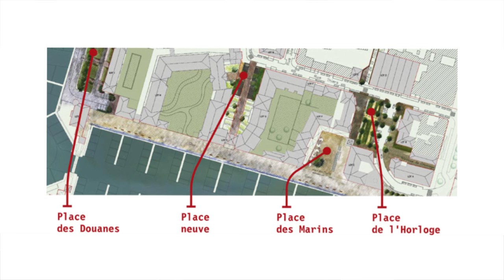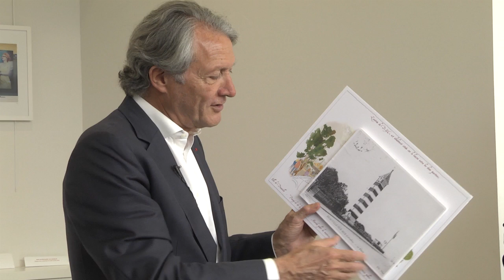Visite de chantier sur la Presqu’île de la Touques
Ce printemps, la Ville lance les travaux d’aménagement de trois places publiques dans le quartier de la Presqu’île. Après la grande promenade plantée en bord de Touques, le quai totalement piéton, et l’esplanade qui libère le regard vers le large, les places ajoutent de nouvelles respirations dans un quartier particulièrement aérée : sur 14 hectares de surface au total, 3ha seront bâtis ; 5ha seront en eau (bassins) et 6ha réservés aux espaces publics (rues, ruelles, placettes, quais) ou naturels (promenades et plantations). En continuité avec le centre, irrigué par des liaisons douces (piétons et cycles), par des rues et des stationnements, la presqu’île s’affirme définitivement comme un lieu de vie permanent et privilégié entre la Touques et la mer. En fin d’année, une deuxième phase de travaux est prévue pour lancer les bâtiments et équipements dédiés aux services portuaires. La porte de la mer dessinée par Xavier Bohl sera le nouveau signal de Deauville. Son architecture est inspirée du phare d’origine de Deauville.

Trois places pour la convivialité
Les points forts de la nouvelle composition urbaine de la Presqu’île, ce sont les places. Ces lieux de convergence ont tous leurs particularités, leurs atmosphères contrastées en liaison avec leurs environnements ou leurs rôles.

La place de l’horloge est à dominante végétale. Plantée d’arbres qui portent une ombre légère (albizias), ses usages sont multiples avec ses allées qui conduisent vers la future tour de l’horloge, ses quelques stationnements au sud et son centre qui accueille les promeneurs.
La place des marins s’organise autour d’un grand orme de haut port, symbole des places de village, et de terrasses de café installés sous une galerie qui avancent sur l’espace public. C’est un lieu de rassemblement que s’appropriera le public.
La Place neuve elle est un place de liaison. Elle permet de traverser la Presqu’île depuis le quai au sud et de rejoindre la grande promenade du bord de la Touques.
Au bout du quai qui s’achève avec l’inauguration prochaine de la résidence Pierre & Vacances, s’imposera de part et d’autre de la passerelle la « porte de la mer » avec deux tours belvédères de 28 mètres de haut et des bâtiments publics à vocation maritime : yacht-club, services du port… Grâce à cette porte visible de loin, les bassins vont redevenir perceptibles, présents dans la ville. Ils seront encadrés d’éléments structurants qui vont conforter la vocation maritime du quartier, vocation chère aux habitants.